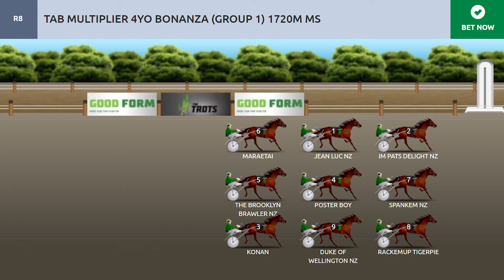TAB Summer of Glory Night 2 Speedmap R8